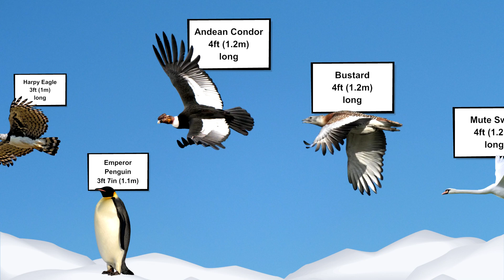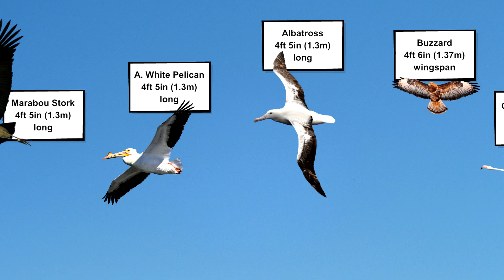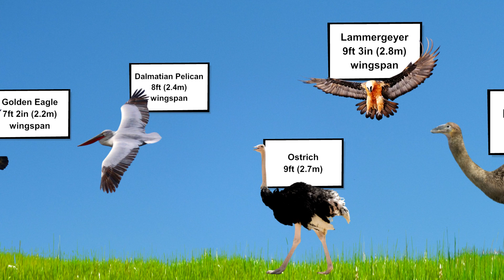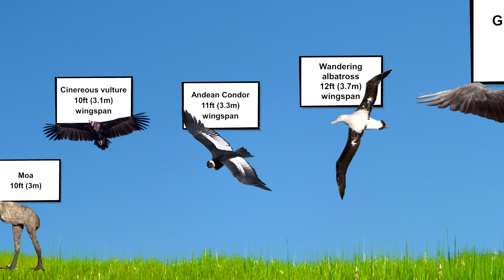Animal Size Comparison | Birds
Today we have a size comparison between different types of Birds.

Ever wondered how big your favourite Bird is compared to others?